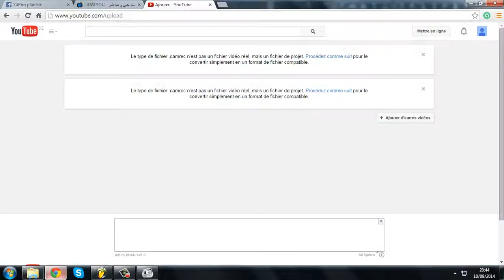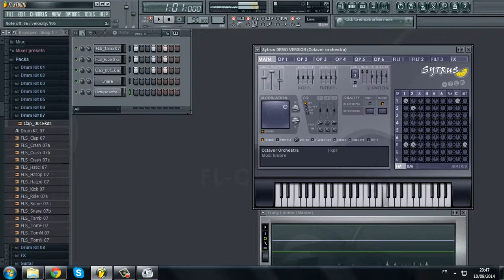jibi taxi warwahi omri -piano by karim-